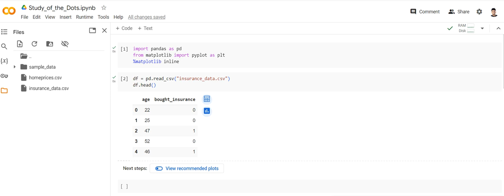Study_of_Dots_scatter plot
Drawing a Scatter Plot

from matplotlib import pyplot as plt
%matplotlib inline
import numpy as np
from sklearn import linear_model

df = pd.read_csv("insurance_data.csv")
df.head()

plt.scatter(df.age,df.bought_insurance,marker='.',color='red')

x = df.drop('price',axis='columns')
x

y = df.price
y
model = linear_model.LinearRegression()
model.fit(x,y)

model.predict([[3300]])

model.coef_
model.intercept_

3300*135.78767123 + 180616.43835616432